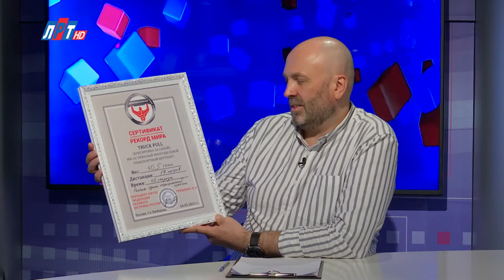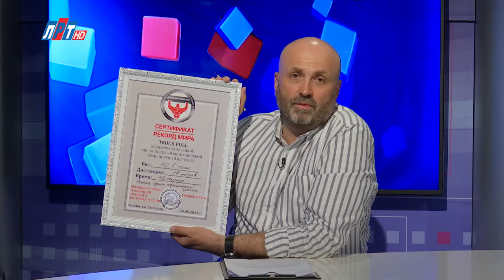Открытый диалог - Сергей Агаджанян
Рекордсмен России и мира по силовому экстриму Сергей Агаджанян по прозвищу «Русский Халк» установил в мае 2021 года мировой рекорд по буксировке 40-тонного Ми-26. Он и зафиксировал достижение по нескольким категориям: "буксировка самого тяжелого вертолета", "буксировка самого тяжелого веса", "буксировка самого тяжелого транспортного средства". Спортсмен сдвинул с места и отбуксировал без специальных средств на 17 метров за 42 секунды самый тяжелый в мире вертолет Ми-26. При этом «Русский Халк» надул до разрыва медицинскую грелку. Необычный спортсмен – в студии нашей программы.